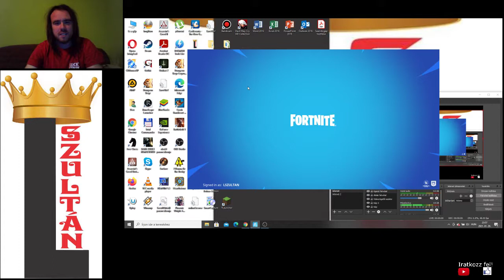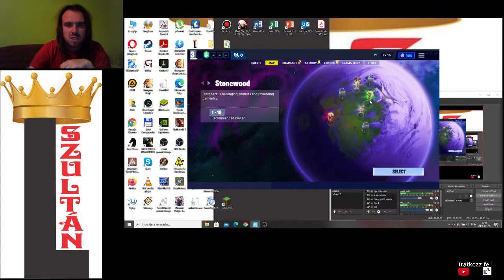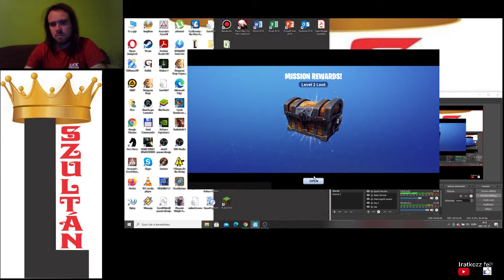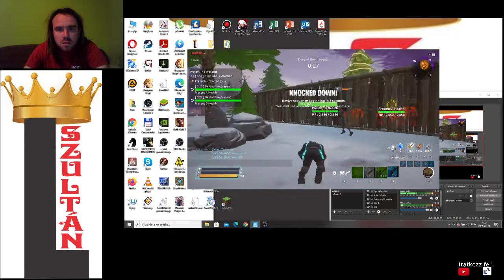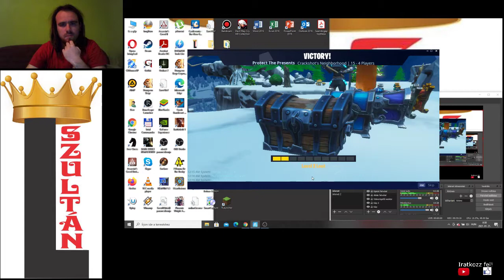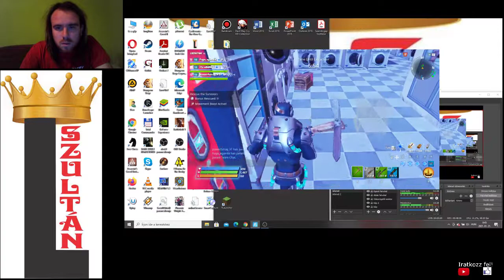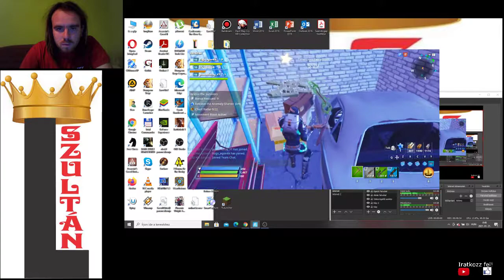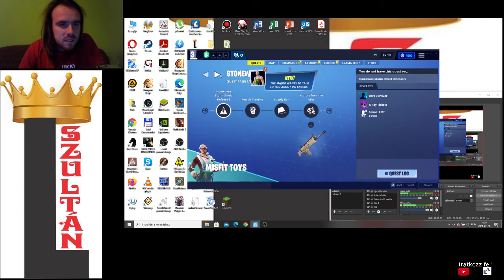Fortnite Enter the Ninja + The Rise of Jilly + Rescue the Survivors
Save the world: Enter the Ninja + The Rise of Jilly + Rescue the Survivors